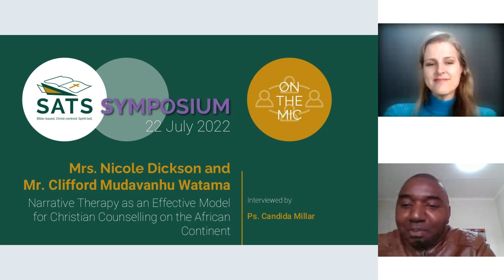Nicole Dickson & Clifford Watama - Narrative Therapy and the African Context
In this symposium, Nicole Dickson first provides an overview of Narrative Therapy. Thereafter Candida Millar (Head of Christian Counselling at SATS) interviews Clifford Watama to hone in on how this modality can be used as an effective Christian Counselling tool on the African continent.